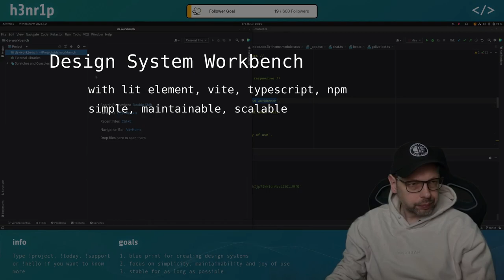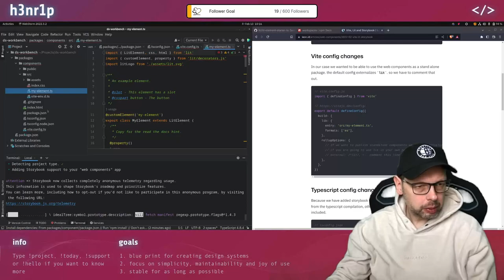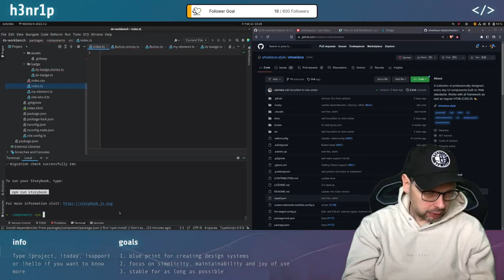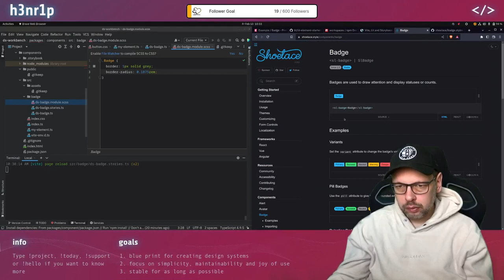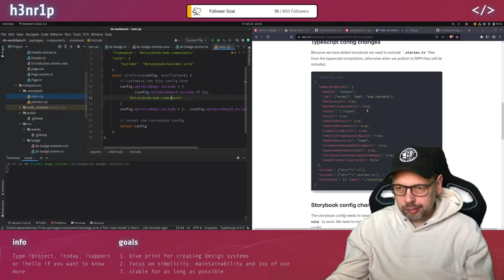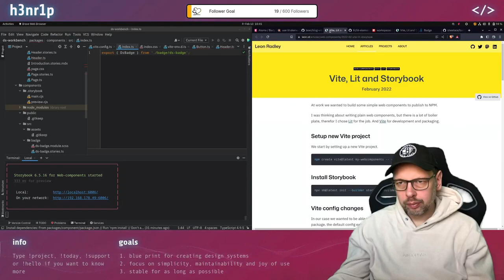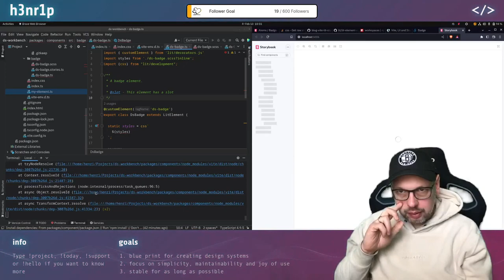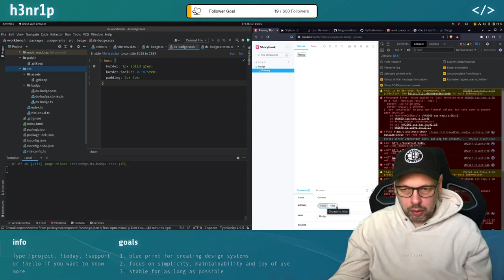design system workbench with lit element (webcomponents) and storybook from scratch in 1 hour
Follow me in this session on setting up a blueprint project for design system components to be made with lit element. I personally like the approach being demonstrated for its simplicity, maintainability and scalability.

Chapters
00:00:00 Starting mono repos with npm workspaces from scratch
00:01:33 Add lit element and vite
00:02:46 Add storybook
00:06:20 Customize storybook and remove unnecessary generated code
00:19:48 Use lit element with SCSS/Sass modules

Resources:
Thanks for the great article on how to setup storybook, vite, lit